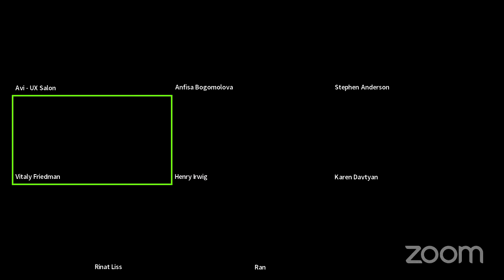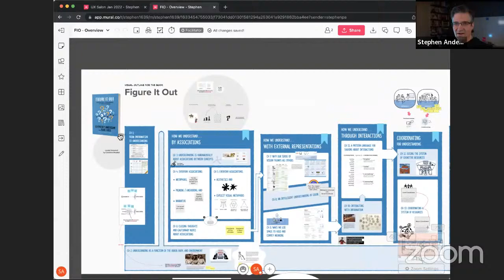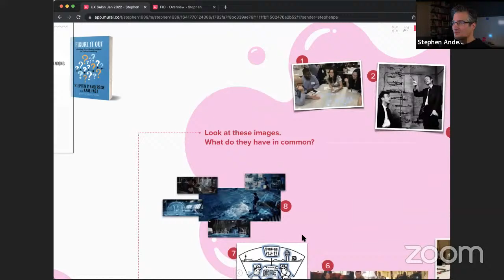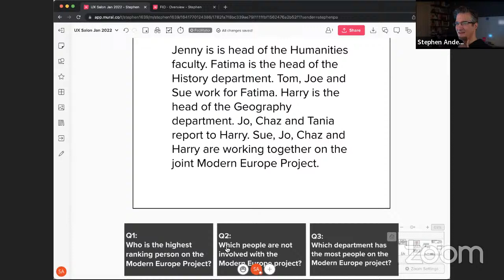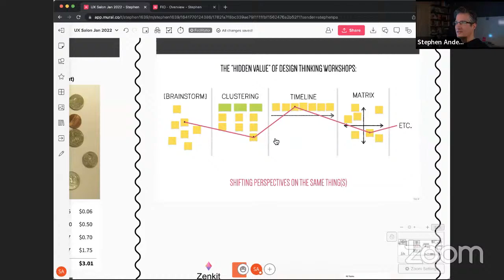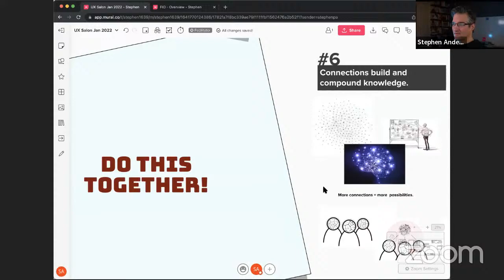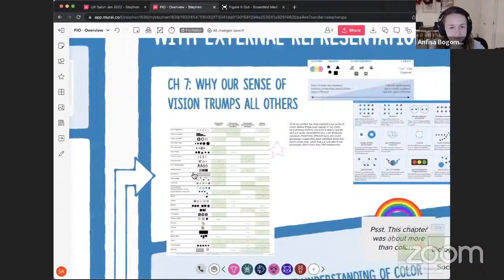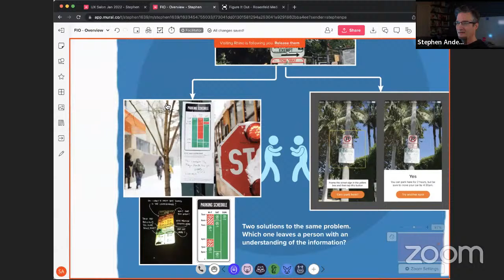LIVE - UX Night: Design for Understanding with Stephen P. Anderson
Information is easy. Understanding is hard. Join us LIVE on Zoom to meet the author of Figure It Out: Getting from Information to Understanding, Stephen P. Anderson.

In this session of UX Night we will learn how to work with information to create better presentations, better meetings, better software, and better decisions.

Stephen P. Anderson is a speaker and author who spends too much time thinking about visual collaboration, how people learn, and board games; not necessarily in that order. Oh, and he’s on a mission: To make learning the hard stuff fun, by creating ‘things to think with’ and ‘spaces’ for generative play. Stephen is currently Head of Design Strategy & Innovation at MURAL, where he explores new ways an increasingly digital and hybrid workforce might collaborate together. As a keynote speaker, Stephen continues to challenge and inspire audiences as he exposes the quirky connections between games, play, learning, interactive visualizations, and other exciting topics.

Stephen's newest book Figure It Out: Getting From Information to Understanding has been described as an epic journey that will “change the way you see the world” and “required reading for designers and anyone else who needs to explain things.”